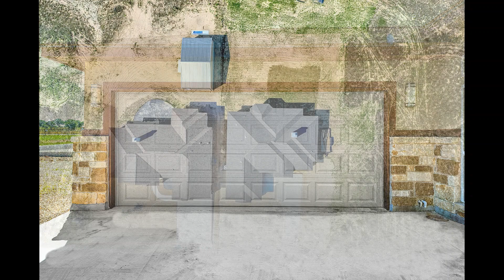125 TURNBERRY DR LA VERNIA,TX